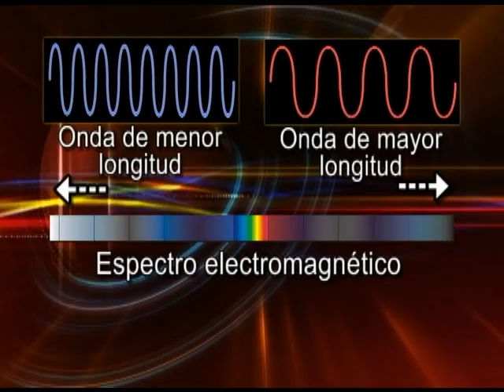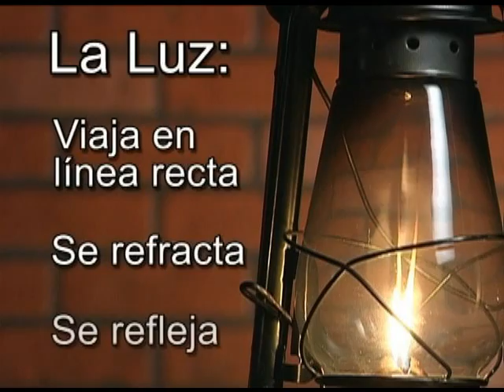Propiedades de La Luz Materia Prima - ¿ Como se Descompone ?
La Luz, Materia Prima - ¿ Como se Descopone ?